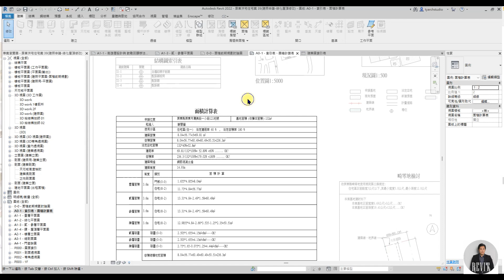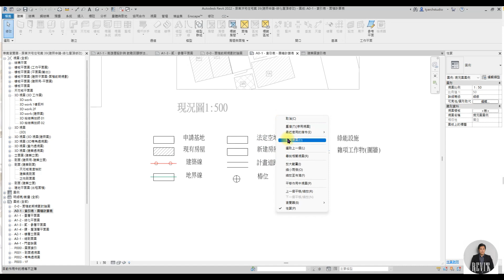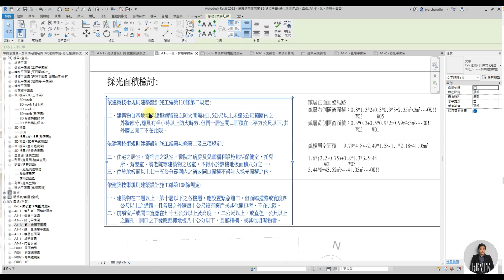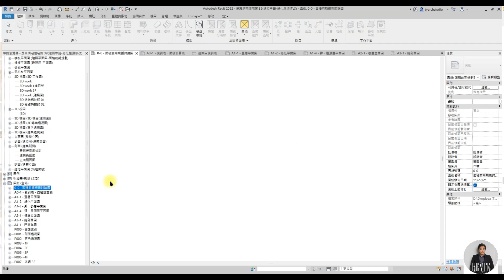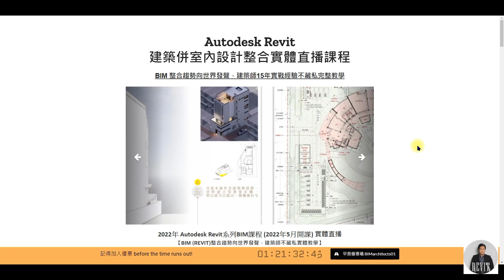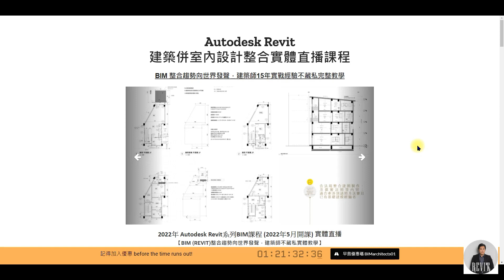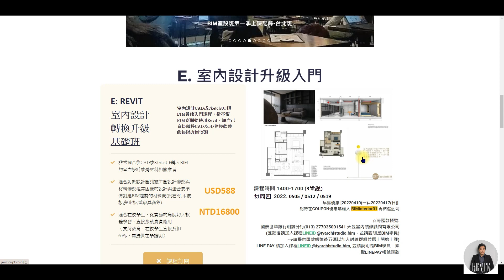Revit技術解惑 I Revit真的可以用在"建照"上？這段影片為大家證明完全不需要CAD就送照! | 含字幕 (每一步都很重要, 一定要看到最後!) |TYarchistudioBIM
Revit真的可以用在"建照"上？許多人都認為REVIT畫完還要再到CAD二次加工!
真的不用，也不用透過CAD出圖，完全只用REVIT
這段影片為大家證明完全不需要CAD就送照!
過程中不需要外掛任何內容，也不用輸出到CAD
直接出圖送照去！

從實務的角度進行教學與討論，從建築與室內設計出發，將每個可能遇上的問題點跟細節都有效說明，讓學習Revit從操作技術直接進階到實務觀念與技術整合,不定期操作Revit與各路朋友一起進化BIM操作的各種可能，更會不定期分享NFT的觀念及製作!一起在元宇宙中推進各種可能性!